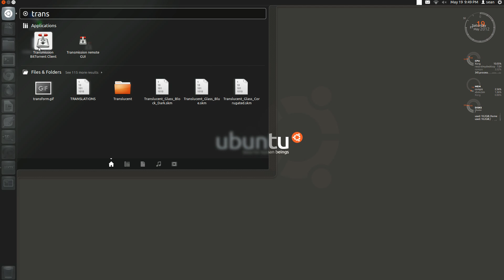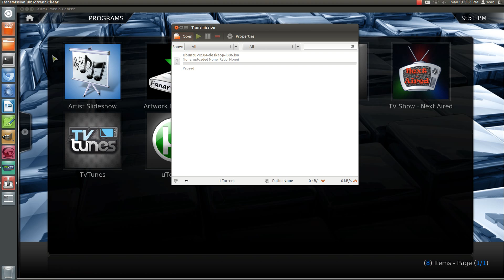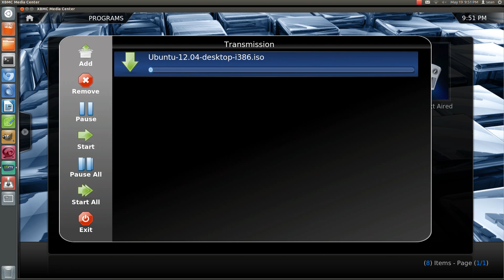Setup Transmission in XBMC for localhost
Tutorial on how to setup the remote for Transmission in XBMC 11.0 for the local machine

1. Transmission -- Edit -- Preferences
2. Web -- Enable web client
3. Enter a username and password
4. Uncheck Only allow these IP addresses...
5. Other PC or Same PC -- Open Xbmc
6. Go to programs -- Transmission
7. Enter the user and password